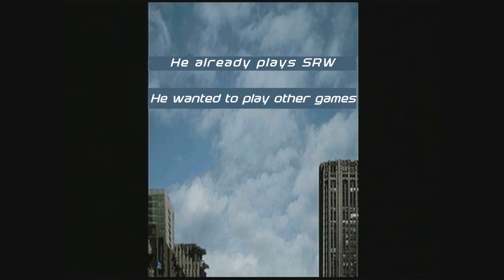Front Mission 3 (Part 19)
Zappa boots up yet another classic mecha strategy RPG!  Grab a drink, a snack, and let's have a Saturday Afternoon.  This, is Front Mission 3, live.  Also featuring the Super Robot Wars controller!

SIEG ZEON!